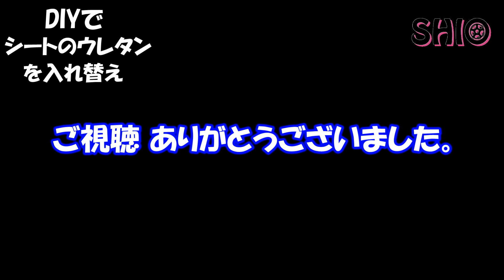シートの下に黄色い粉 落ちてませんか? ウレタンへたってます。 座面を入れ替え RK シート座面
14年経ったRKステップワゴンのシート　中のウレタンがポロポロしてフロアに落ちていた。
購入すると高いので、ほとんど使わなくて まだ元気のいい助手席の座面と入れ替えてみた。
プライヤーを持つ掌の皮がズル剝けになりました。

先曲がりラジオペンチセット
マックツール プライヤー